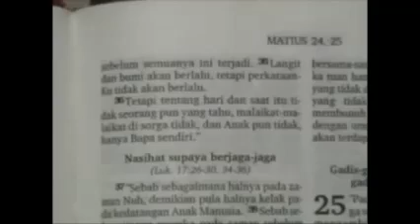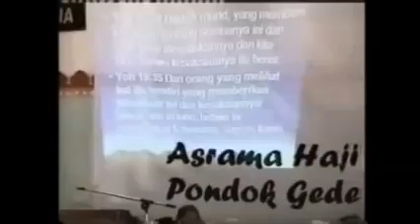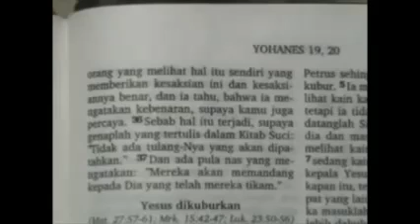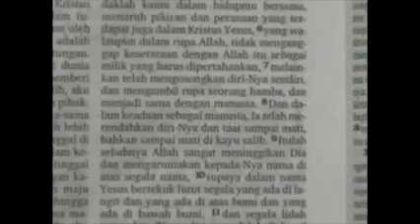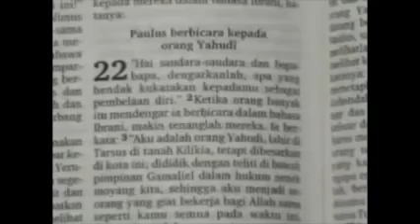USTAD NABABAN PERDEBATAN TENTANG KEBENARAN 007